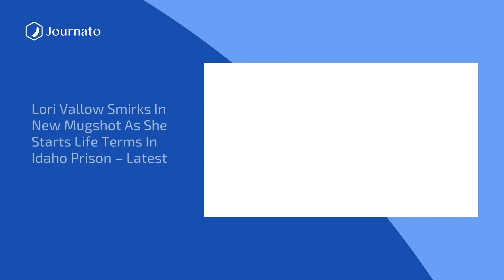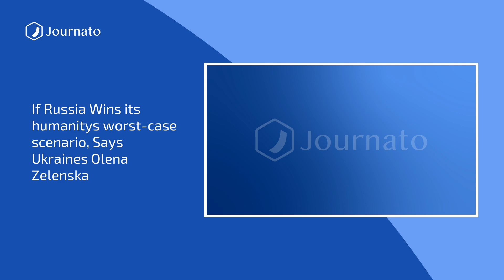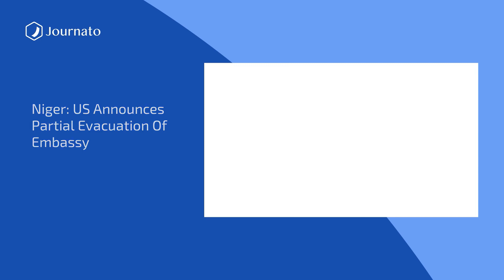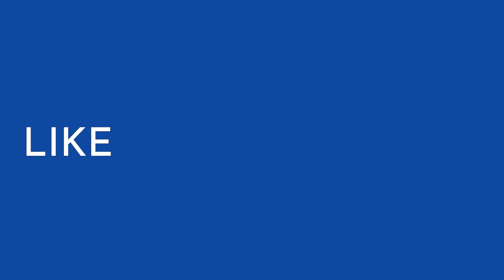Journato | BonJournato Morning News Top Headlines | Aug 03, 2023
Sources :
Trump to face charges of election conspiracy in court hearing
Justin Trudeau and wife Sophie separating after 18 years of marriage
Russia-Ukraine war at a glance: what we know on day 526 of the invasion
Niger: US announces partial evacuation of embassy
Niger: First UK nationals safely out of the country, foreign minister says
UK aid budget cuts are ‘death sentence’ for world’s most vulnerable children
Who is Tanya Chutkan? The hard-line judge on Trump''s election case
Chinese sun bear waves in new footage as expert says animals aren’t humans in costumes
Brazil police raids: Dozens of people killed amid crackdown on gangs and drug traffickers
Russia-Ukraine war live: Russia ‘deliberately using food as a weapon’, says EU; ‘massive’ drone attack on Kyiv
DC Police say no active shooter found at Senate office after lockdown
If Russia wins it''s humanity''s worst-case scenario, says Ukraine''s Olena Zelenska
QAnon Shaman tells Sky News Donald Trump charges over January 6 riot may backfire on prosecutors
Amazon deforestation falls over 60% compared with last July, says Brazilian minister
Obama has warned Biden of Trump''s strength with GOP, report says
''High level'' Isle of Man drug dealer sentenced to 20 years in prison
Heatwave sees hundreds fall ill at World Scout Jamboree in South Korea
Lori Vallow smirks in new mugshot as she starts life terms in Idaho prison – latest